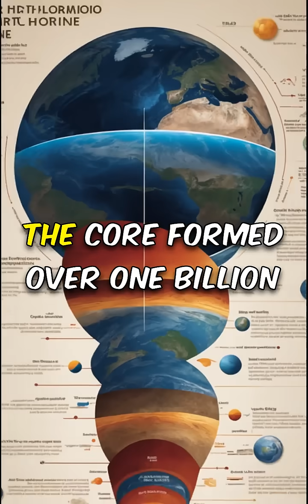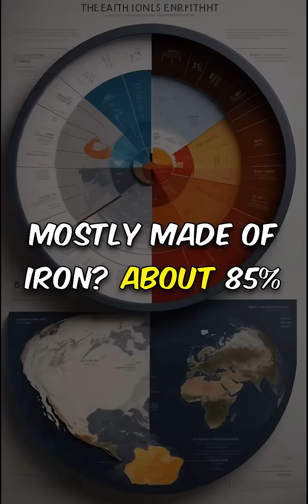10 Astonishing Facts About the Earth's Core You Never Knew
Dive into the fiery depths of our planet! 🌍 Discover how Earth's core is hotter than the Sun, the secrets of its solid inner heart, and the flowing molten layer that powers our magnetic shield. Uncover the massive powerhouse making up 15% of Earth's volume, driving plate tectonics and shaping our world. Learn how seismic waves reveal hidden mysteries and why iron dominates the core’s composition. Perfect for science enthusiasts, this journey beneath the surface unveils astonishing facts that will leave you amazed and craving more. Explore the incredible forces that protect and transform our magnificent planet!